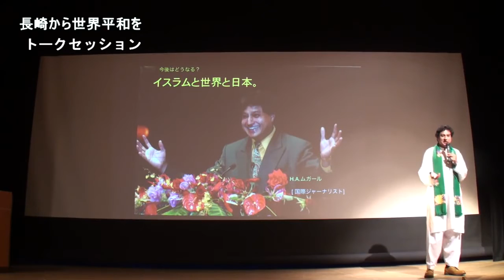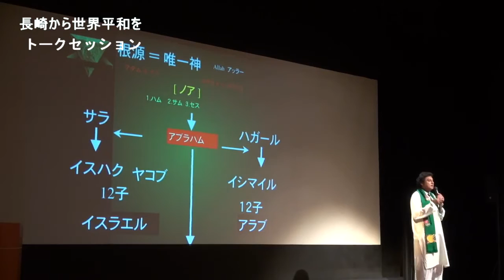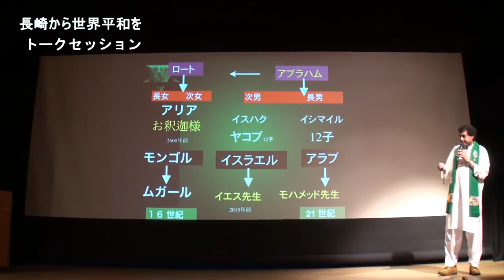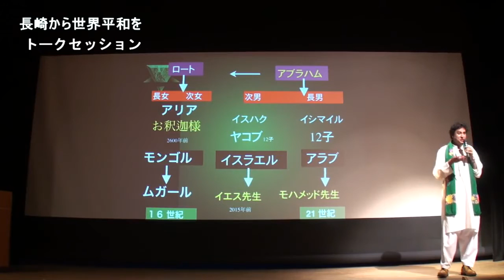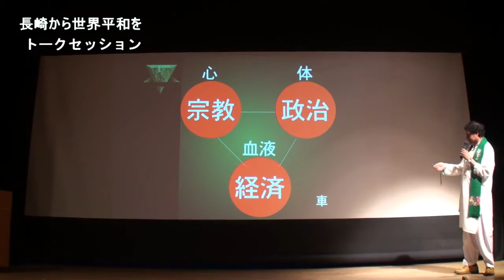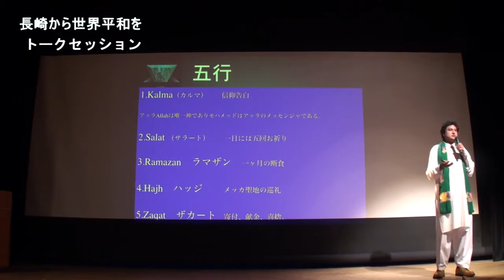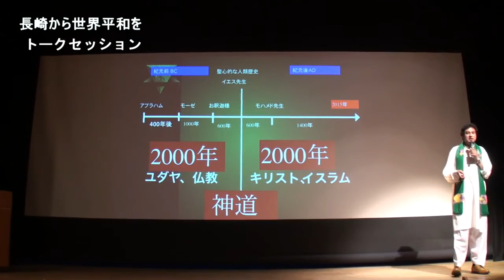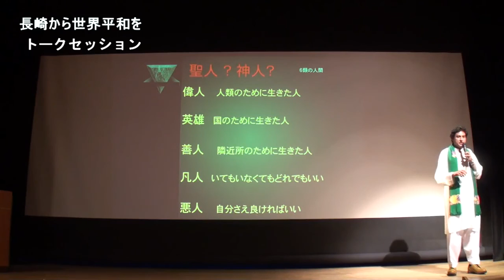長崎から世界平和を ムガール氏講話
【長崎から世界平和をムガール氏&小坂達也トークセッション】
ムガール帝国の末裔てあるムガールさん。
ムガール帝国はイスラム国で木綿を中心に衣料革命を起こした国。
約300年間、平和と繁栄をもたらした。
しかし、その後ヨーロッパの植民地政策により、ムガール帝国は崩壊し、イギリスの植民地になった。
ムガールさんは九州大学に留学、日本の神道の心に触れ、真のイスラムの心に非常に似通っている事から、日本の精神に惚れ込み、日本人の奥さんをもらい、30年以上日本に住みながら、心の普及に努めている。
また、小泉政権下で起きたイラク人質事件では、これは政治では解決できないと、現地の有力な宗教家を繋ぎ交渉させ、人質の３人を解放させた。
また、アントニオ猪木や多くの総理大臣とも交流がある。
さらに、マイケルジャクソンがツアーに来日した際、通訳を務めていた。
2015年10月14日長崎で世界平和のイベントを開催いたしました。
ステージには神道とイスラム教が互いに相互理解を深め、差別なく受け入れることで平和を作る。
平和とは得るものでもあるものでもない。
自らが作るものです。
爆心地となった長崎。
戦争として民間人を巻き込んだ最後の爆心地である長崎から世界に平和を訴える事は大きな意味がある。
人はなぜ争うのか？
国はなぜ戦争をするのか？
平和とはなんなのか？
私たちは平和を築くために何を行っているのか？
平和は何も起きない事だと思っている人も多いだろう？
では、何も起きない世の中は何もやらなくても出来るのか？
そんな事はない。
私達は過去の苦しみや憎しみを乗り越え、共に力を合わせる事で平和を築い出来た。
戦争とは憎しみや怨み、そして、人の欲が起こさせる。
そう、戦争とは人が起こしているのだ。
私達は過去の過ちから多くの事を学んだ。
また、ボタンひとつで人類を滅ぼす武器も手に入れた。
だからこそ、これまで以上に道徳心が問われる。
平和賛成運動とは、その心を養う事である。
意にそぐわない事が起きた時、許せない出来事が起きた時、納得のいかない事を言われた時、
万に一つでも自分に不足している事はないかと見つめ直し、反省する。
その心を養う事が大切である。
その心があれば平和は保たれる。
平和とは最大の敵である己に打ち勝つ事である。
先日幣立神宮で行われた大祭では五大陸の人種が同じ社に集まり、世界の祈りをあげた。
一見、見過ごせばそれまでの光景だが、同じ土俵でこの様な事が許されるのは日本だけである。
世界には差別や区別が存在する。
私達が当たり前の様に見過ごしている光景も、世界の非常識なのである。
これこそが平和で得る証である。
差別や区別をする事なく、等しく共として受け入れる。
私達は最後の爆心地として、この心を世界に広げる権利がある。
今回は志高い方々が一堂に集い、その輪を広げ、未来の子供達に誇りある祖国を残すために私達に何が出来るのか？
共に考え、共に動き出す。
そのキックオフとも言えるイベントの開催でした。
多くの方々が参加頂き、心より感謝申し上げます。